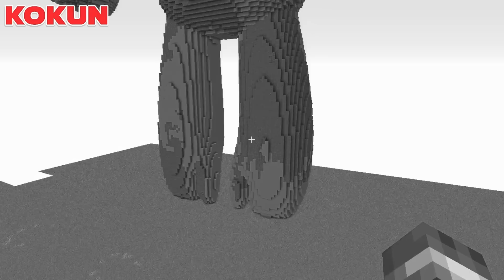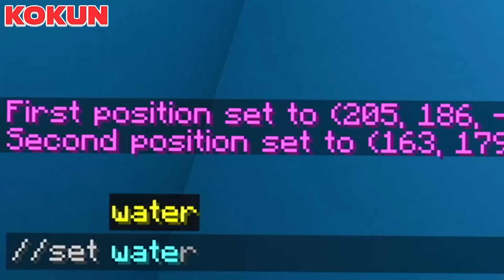Hice Trampas en Batalla de Construcción de Jumbo Josh!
Hoy Hice Trampas en Batalla de Construcción de Jumbo Josh Contra Mi Amigo y Me infiltraré en Su Construcción para poner Cámaras y Modificar sus Trampas para Ganar!
Comenta si Quieres Otro Video Para Trolear a Mi Amigo 😂

¿Quieres Ver Contenido EXCLUSIVO? 😎